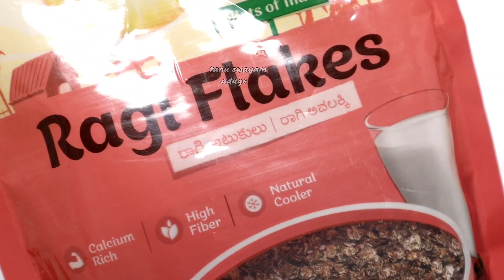1 ಕಪ್ ರಾಗಿ ಫ್ಲೆಕ್ಸ್ ನಿಂದ ರುಚಿಕರ ಬೆಳಗಿನ ತಿಂಡಿ ಮಾಡಿ Raagi uppittu | Raagi Flakes Upma In Kannada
1 ಕಪ್ ರಾಗಿ ಫ್ಲೆಕ್ಸ್ ನಿಂದ ರುಚಿಕರ ಬೆಳಗಿನ ತಿಂಡಿ ಮಾಡಿ Raagi uppittu | Raagi Flakes Upma In Kannada

Ragi Uppittu  or  Ragi Upma is the Heathiest breakfast, good for weight loss, and for  diabetic patients is gifted breakfast Easy to prepare,
ragi recipes / diabetic diet / healthy dinner recipes / weight loss recipes / ragi flakes recipes / millet recipes /  raagi flakes upma

INGREDIENTS:

raagi flakes-1cup
peanut-1tbs
channa dal+uraddaal-1tspn
jeera+mustered-1tsp
onion sliced-1
Tomoto sliced-1
green chillies-2
Corriander leaves
curry leaves
sugar-1spn
Lemon
oil
salt

ಫೇಸ್ಬುಕ್ & ಇನ್ಸ್ಟಾಗ್ರಾಂ ನಲ್ಲಿ ನನ್ನ ಫಾಲೋ ಮಾಡಿ⤵️

➡️➡️FOLLOW ME🙏🙏⤵️⤵️⤵️⤵️

FOLLOW ME ON ALL SOCIAL MEDIA FOR HELP TO GROW